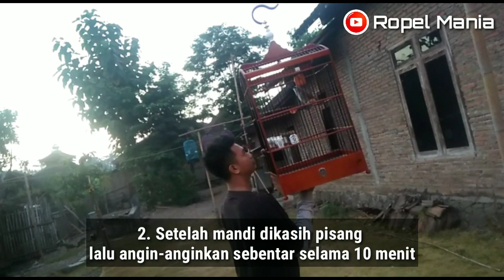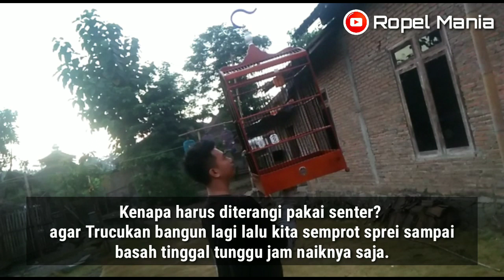TERUNGKAP!!! Selain Menaikkan Birahi, Inilah MANFAAT GAMBAS untuk KESEHATAN Burung TRUCUKAN